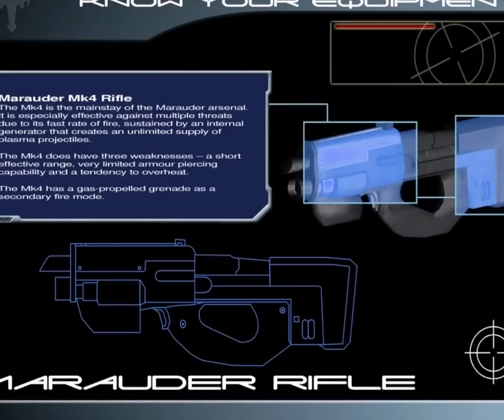Starship Troopers (video game) Level Attack Compound HD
(working on windows 10) just wanted to kill some bugs awesome game even the bugs look good for all years old carnt say the same about the troopers tho